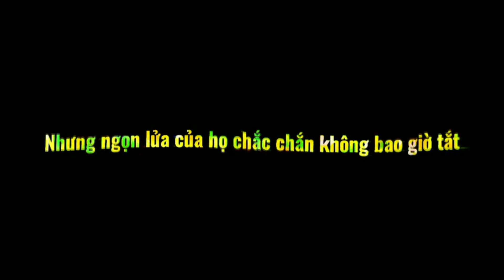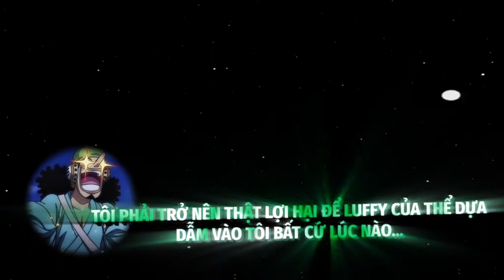tiktok onepiece ngầu bá#luffynika